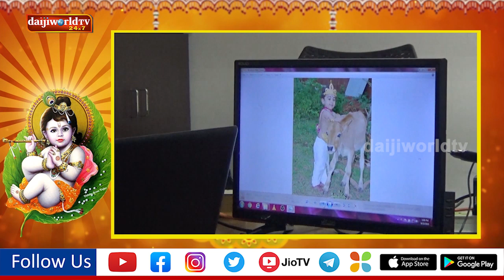Shree Krishna Janmashatami Photo Contest - 2021 | Daijiworld Udupi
On the occasion of Shree Krishna Janmashtami, Daijiworld Udupi and Kishoo Enterprises had organized the photo contest for children for the 4th consecutive time. This time the contest was held in two categories, Gokula Krishna for ages below 3, and Radha-Krishna for the ages between 3 and 6.